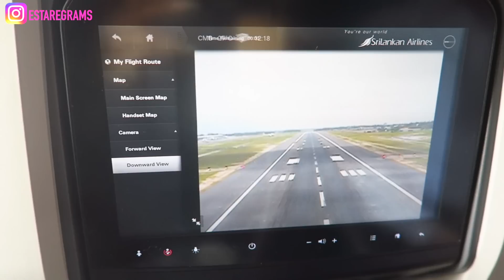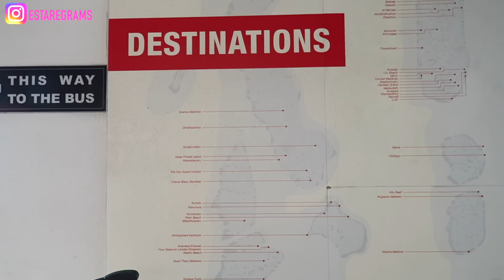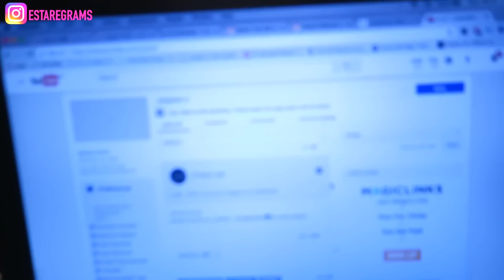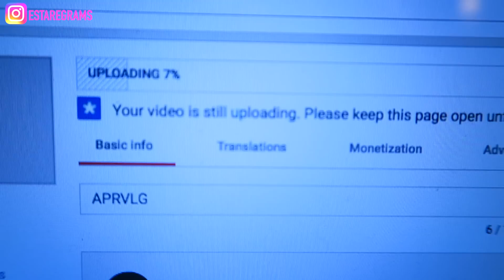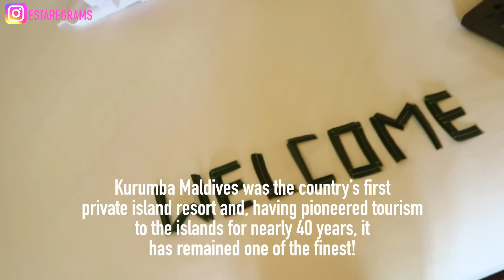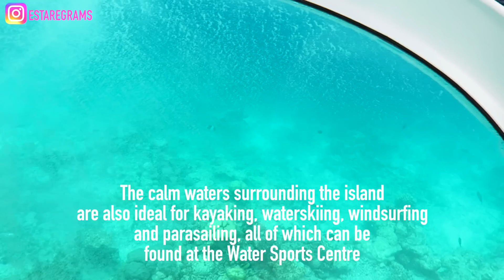VLOG | COME WITH ME TO THE MALDIVES!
Come with me to the Maldives!

Check out @tripfluencer on Instagram!

RESORTS

OUTFITS

BRONZE METALLIC MAXI

YELLOW SWIMSUIT